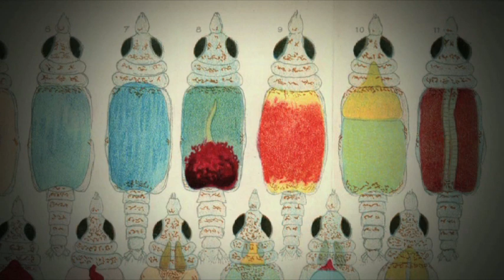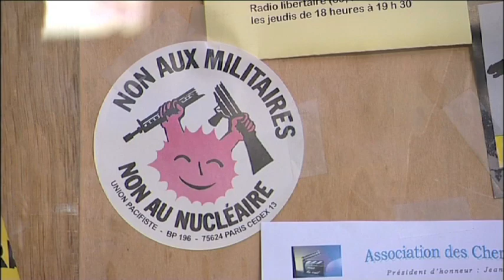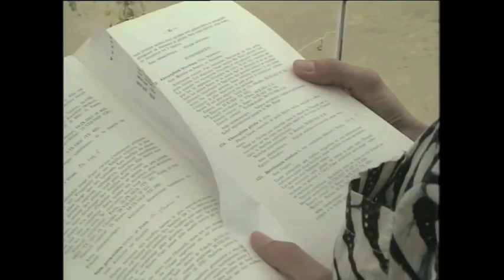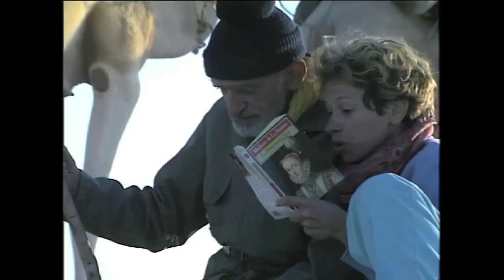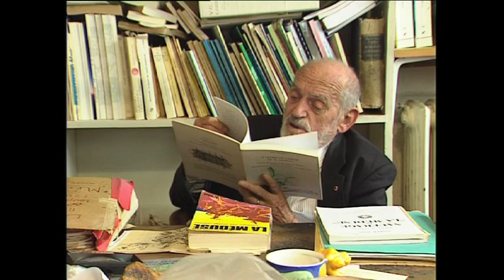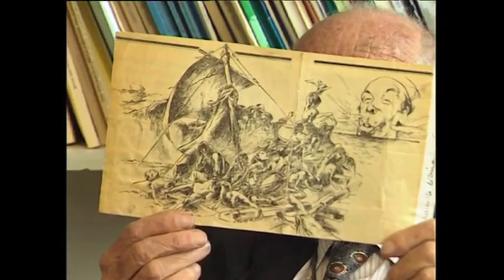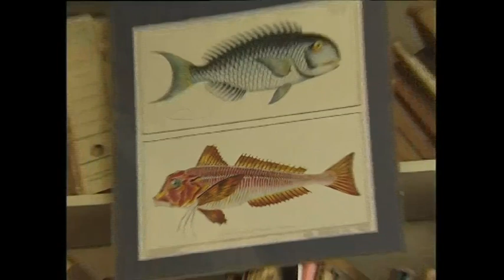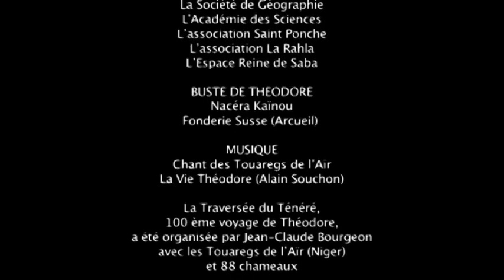THEODORE MONOD: Documentaires de François Brey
4h45 avec Théodore Monod par François Brey.

LE 22 novembre 2020 nous commémorons en images les 20 ans de la mort de Théodore Monod, à l’âge de 98 ans !

Par ordre d’entrée en scène :

1/ "Un Théodore Monod peut en cacher un autre ! » Avec l’autorisation de France THM Production avec le talent de Jean-Louis Caron au montage et bien plus.

2/ « Théodore et Isabelle » les rushes de Théodore Monod et Isabelle Jarry lors de la traversée du Ténéré en 1989 remerciements à Christophe Peray, David Cosset et Franz-Yves Maresco
 3/ Théodore raconte « le Radeau de la Méduse »

4/ « L’avant-dernière conférence de Théodore au Premier Forum Méhariste de Saint-Poncy en 1999 ». Remerciements à Roland Vernet, créateur de ces passionnantes rencontres.

5/ « Les Monodmaniaques » : un peu comme « un Théodore Monod peut en cacher un autre » avec quelques variantes.  En piste pour 4h47 avec notre cher Professeur !